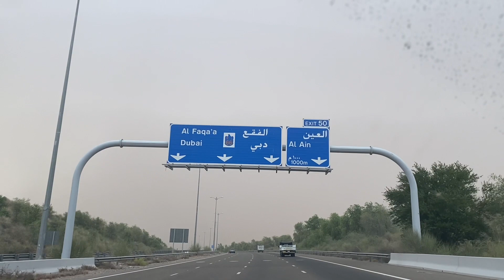UAE🇦🇪 Village trip| বিদেশের গ্রাম দেখতে গিয়ে কি কি করলাম | awesome rainy weather 🌦☔️🦄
Awesome 🌧 rainy day